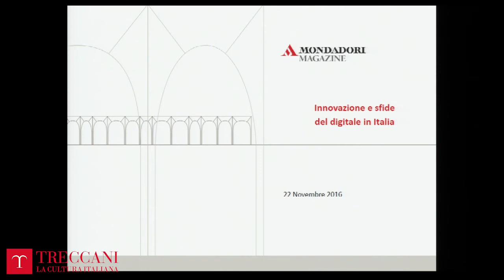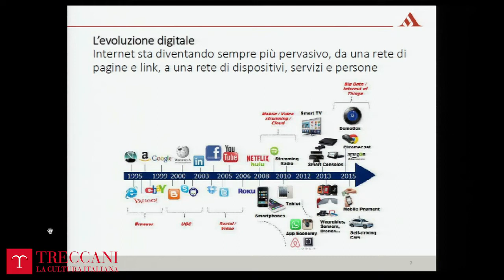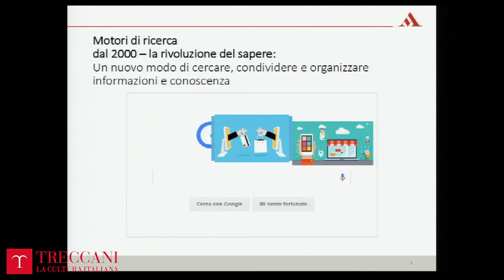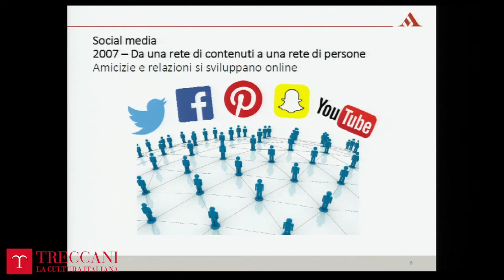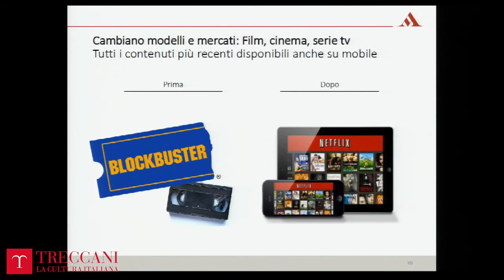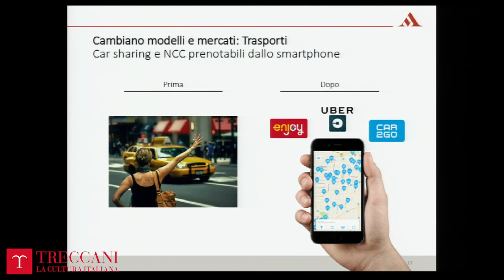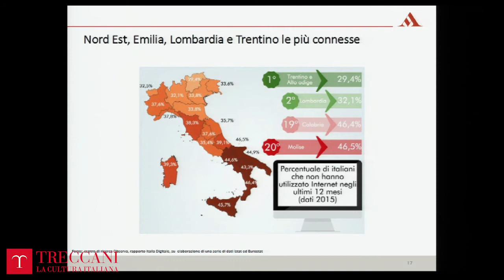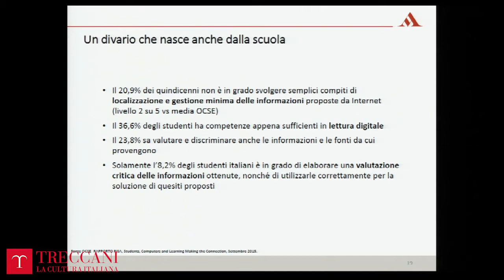Pensare l'Italia dedicato al tema Innovazione: sfide e ritardi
Martedì 22 novembre a Roma presso la Sala Igea di Palazzo Mattei di Paganica si è tenuto il settimo seminario del ciclo Pensare l'Italia dedicato al tema Innovazione: sfide e ritardi.
In questo ciclo di seminari l'Istituto della Enciclopedia Italiana Treccani intende promuovere un'ampia e approfondita discussione nazionale intorno a un nuovo "pensiero dell'Italia", vale a dire intorno alla reinvenzione di forme e prospettive della vita del Paese nel contesto europeo e globale.
I seminari, che avranno cadenza quasi mensile per tutto il 2016, affronteranno alcuni temi di grande attualità e di ampio respiro come il potere e le forme della democrazia, la geopolitica, le culture e le identità, le forme dell'innovazione, le forme associative e le classi dirigenti.
Interverranno al seminario Andrea Santagata, Damien Lanfrey e Alessandro Rosina